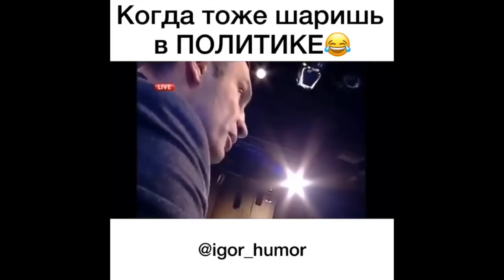Игорь Оськин [Igor_Humor] - Подборка инста вайнов #2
Автор: _Igor_Humor_